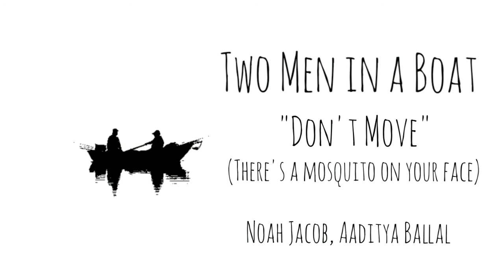"Don't Move (There's a Mosquito on Your Face)" // Two Men In A Boat // Noah Jacob, Aaditya Ballal